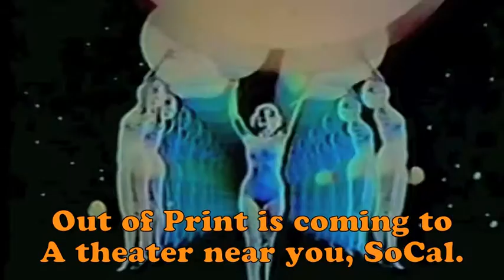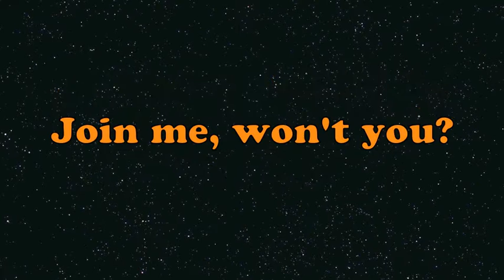Out of Print Screenings in Southern California.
Out of Print will be screening:

Friday, September 4th at 7:30 at the Frida Cinema in Santa Ana

Saturday, September 5th at 7:30 at the Crest Theatre in Westwood

Come along!